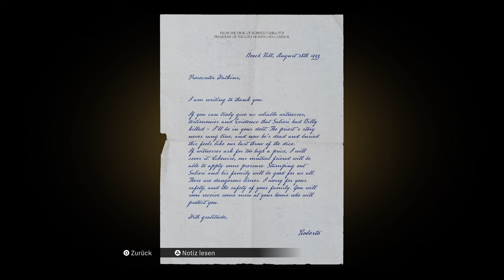Lets Play Mafia (Remake) Vol.22 (German)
Der Don glaubt, dass Frank nun unter der Erde liegt. Es bleibt aber nicht lange Zeit zum Trauern, denn die nächste Mission steht schon auf dem Plan: Dieses mal brechen wir gemeinsam mit Salvatore in das Anwesen des Staatsanwaltes ein und müssen die Dokumente sichern. Irgendwo im Haus ist ein Safe. Sobald wir ihn gefunden haben, kann Salvatore an die Arbeit gehen!